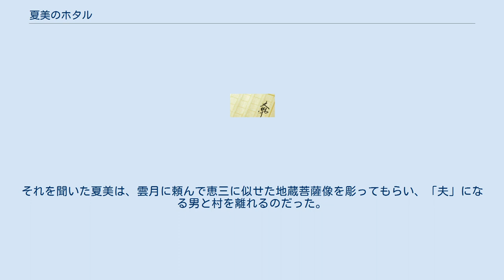夏美のホタル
『夏美のホタル』（なつみのホタル）は、森沢明夫の小説。
2010年に角川書店から出版された。
 2016年、廣木隆一監督により映画化された。
 2016年6月11日に公開された。
廣木隆一監督、有村架純主演。
 主人公が原作の相羽慎吾からその恋人の河合夏美に変更されている。
また夏美の設定も慎吾より1歳年上の幼稚園教諭から慎吾と同学年の写真学生に変更されている。
 夏美は今はない父親からカメラとバイクを受け継いだ写真学生だ。
彼女は恋人の慎吾に、稼業の造り酒屋を継ぐため写真家になる夢を棄てる、と打ち明けられて立腹し、翌朝父との思い出の山村にひとりバイクで旅立つ。
ここの川沿いでホタルの乱舞に魅せられた記憶をもつ彼女は、テントを張って腰を落ち着けることにした。
彼女が生活用品を仕入れに万事屋を訪れると、人懐っこい店主の恵三は西瓜を振る舞い、さらに泊まってゆけと奨める。
恵三の老母ヤスエにも温かく迎えられた夏美は、恵三の好意に甘えることにした。
 恵三は近所の子供たちに「地蔵さん」と親しまれる好人物であり、夏美もすぐに打ち解けた。
夏美からは嫌われる偏屈な仏師・雲月にも信頼をおかれるほどであり、恋人を追ってきた慎吾にも落胆を露わにしたものの彼にも滞在を認めた。
だが病を抱え老母と二人きりで暮らす恵三を危ぶみ、夏美たちは店の管理をも手伝うこととした。
日々は穏やかに進むかに見えたが、ある日恵三は病に倒れ入院する。
彼に付き添うヤスエを補佐する夏美たちだったが、恵三の病気は重く死に至るものとの診断を聞かされる。
恵三に妻子があったことを聞いていた夏美は、彼らに現状を伝え顔を見せてもらうことを奨めるが、ヤスエは頑なにそれに反対し、なおも食い下がる若者たちに帰ってくれと言い放つ。
 だが、実情は病気に冒される自分を棄て、家族には幸福を得てほしいとの願いを隠していた恵三は、最後には彼らの訪問を受ける。
息子の顔を見て満足げな彼をおいて慎吾は街に帰り、その後恵三の葬式に顔を見せ夏美と再会、自分の思いを告げる。
それを聞いた夏美は、雲月に頼んで恵三に似せた地蔵菩薩像を彫ってもらい、「夫」になる男と村を離れるのだった。